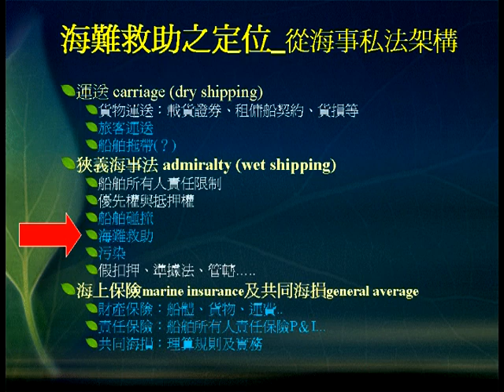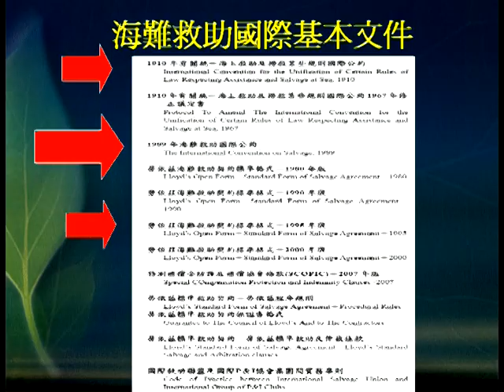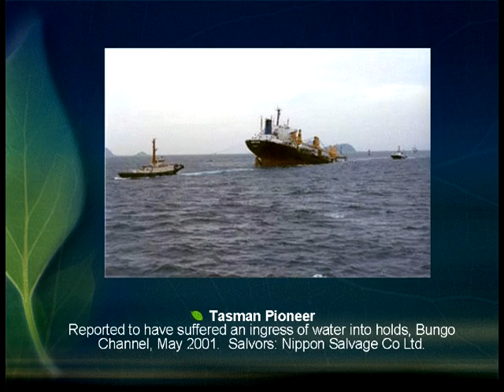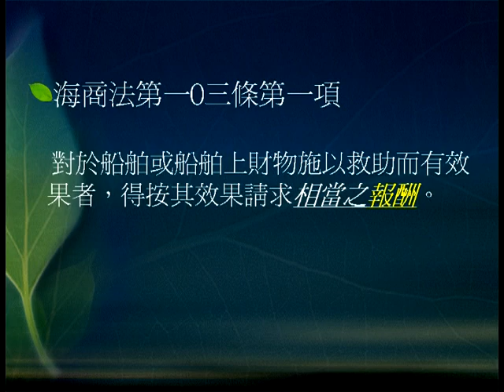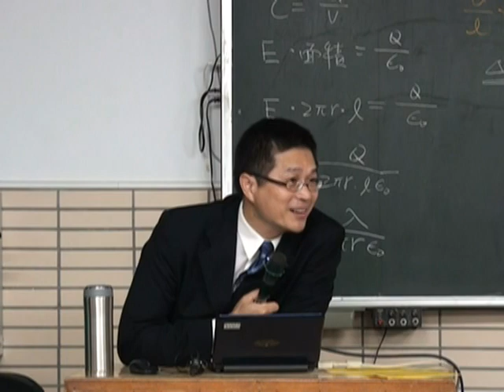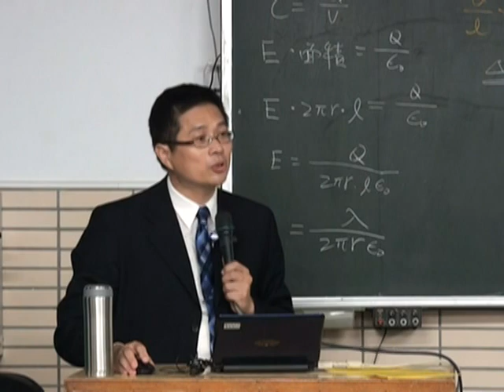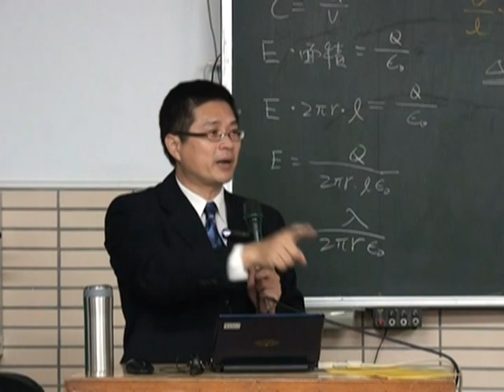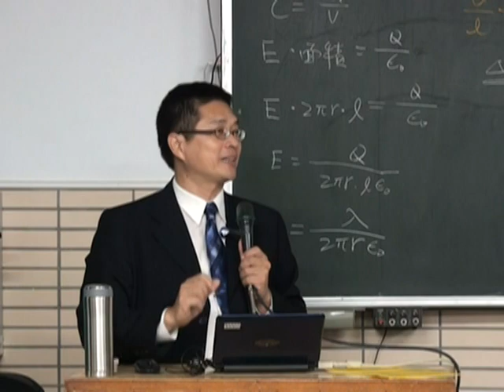國際海事法-黃裕凱老師─7-1